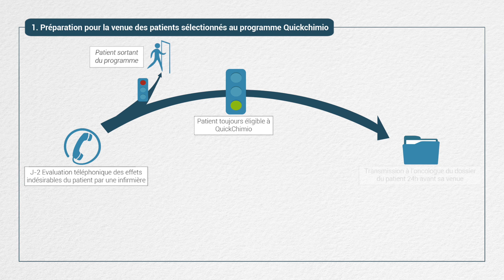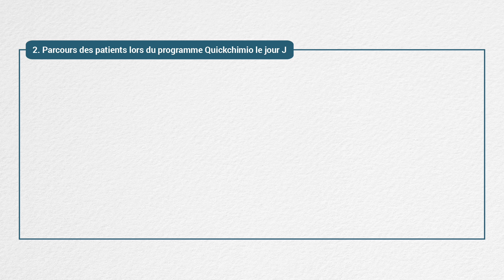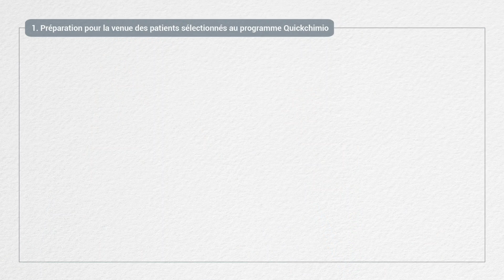Présentation du programme Quick Chimio du Centre Antoine Lacassagne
Grâce à la mise en place de deux programmes innovants, « Chimio Program » et « Quick Chimio », le Pôle de Médecine du Centre Antoine Lacassagne optimise la prise en charge de ses patients en hôpital de jour tout en garantissant la qualité de la prise en charge médicale et soignante.